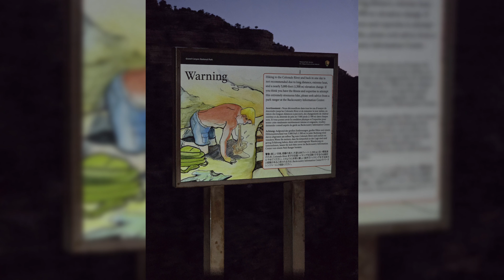Campervan Trip 2024 Day 8: Rim to Rim